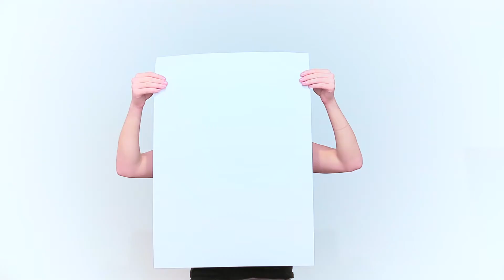cnc drawings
a movie made to describe our cnc drawing project!